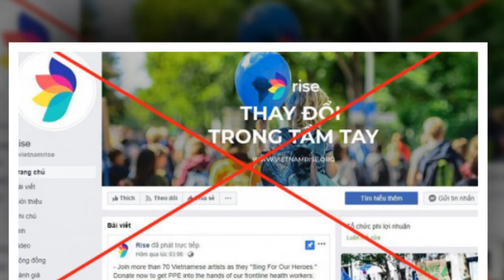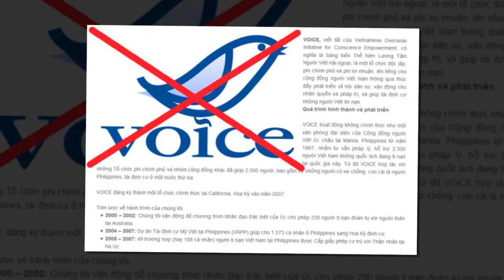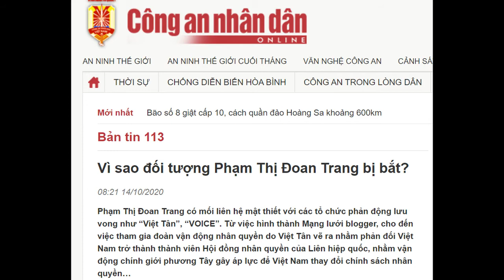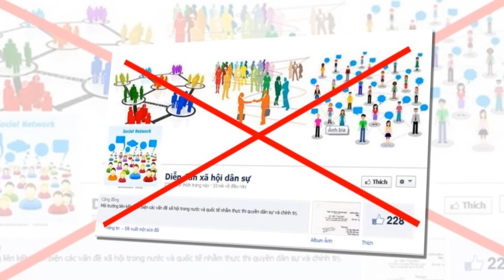"Việt Tân" lợi dụng dịch Covid-19 để đẩy mạnh đào tạo, huấn luyện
Thời gian qua, lợi dụng tình hình dịch bệnh Covid -19 diễn ra phức tạp trong nước các tổ chức phản động lưu vong như Việt Tân, VOICE, RISE, BPSOS…đã tiến hành hàng loạt các cuộc huấn luyện, đào tạo trực tuyến cho số chống đối trong nước. Dưới vỏ bọc các tổ chức phi chính phủ, xã hội dân sự trá hình tổ chức RISE và, VOICE - ngoại vi của Việt Tân đã ra nhiều thông báo tuyển sinh, huấn luyện, đào tạo các cách thức tiếp cận chính trị tại Việt Nam, hướng dẫn số chống đối trong nước lập các kế hoạch huấn luyện, thu thập tin tức nhằm mục đích chống phá.
Đối với tổ chức phản động “Ủy ban cứu người vượt biển – BPSOS” do Nguyễn Đình Thắng, quốc tịch Mỹ cầm đầu, từ năm 2016 đến nay, chúng đã huấn luyện hàng trăm cuộc cho số chống đối trong nước, số cơ hội chính trị, bất mãn tạo ra hàng chục các báo cáo xuyên tạc về tình hình tự do tôn giáo, nhân quyền sai lệch tại Việt Nam gửi cho các tổ chức nhân quyền quốc tế, báo cáo viên Liên hợp quốc….nhằm tranh thủ các chính trị gia phương Tây có quan điểm chống Nhà nước Việt Nam để gây sức ép với chính quyền Mỹ đưa Việt Nam quay trở lại danh sách CPC (các nước cần quan tâm đặc biệt về tự do tôn giáo). Chúng đã cấu kết, lập các chiến dịch như “Chiến dịch cồn dầu” tại Đà Nẵng năm 2010, “chiến dịch cứu Đông Yên” tại thị xã Kỳ Anh, tỉnh Hà Tĩnh năm 2016 với hàng chục đối tượng cực đoan, chống đối trong và ngoài nước. BPSOS đã yểm trợ tài chính, huấn luyện, đào tạo cách phương thức chống phá bất bạo động và công khai gây phức tạp ANTT.